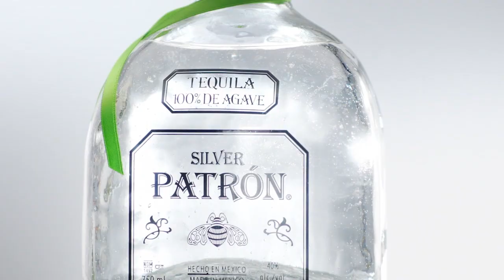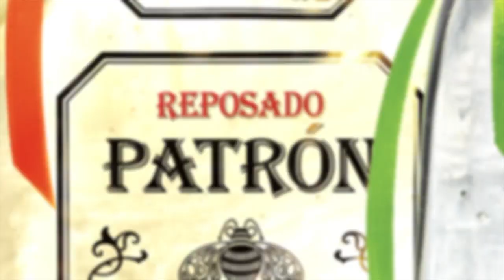Styles of Tequila | Foundations | Education | Fine Drinks Movement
This video is part of the FDM Tequila Foundations Education which can be found

Welcome to the Fine Drinks Movement...where the Boozehound and friends will show you a good time!

MAILING ADDRESS
SouthTrade International
Suite 1501, Level 15, 61 Lavender St,
Milsons Point, NSW 2061